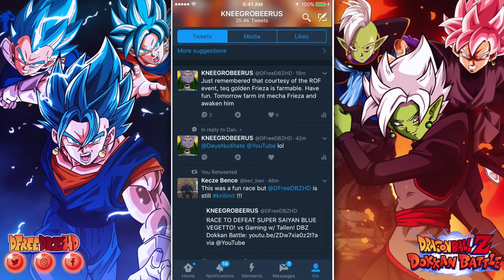BUFF 💪🏾💪🏾 GOLDEN FRIEZA! Dragon Ball Z DokkanBattle - Resurrection F Event!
Farm your TEQ Golden Frieza's super attack with the Resurrection F event in dragon ball z dokkan battle! The ROF event is now live!